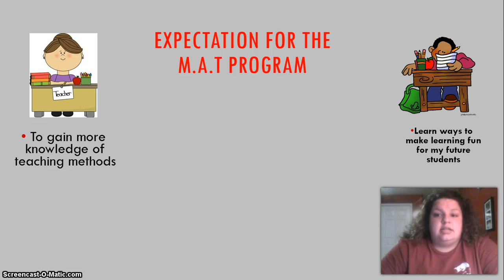Introduce Yourself EDFD 5063